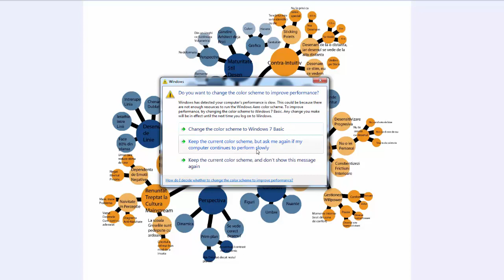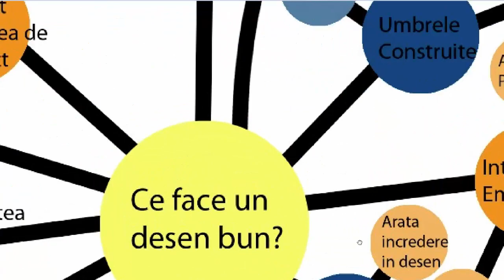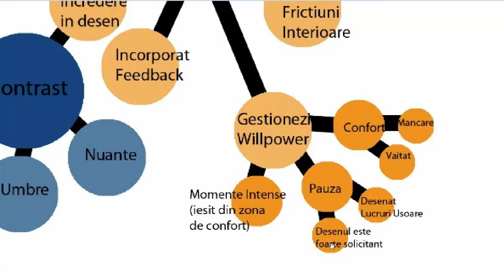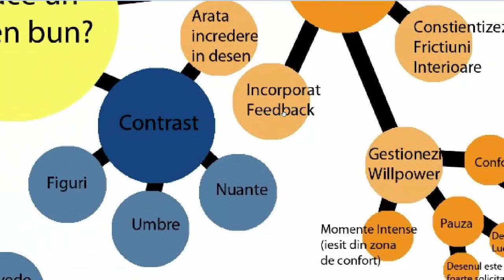[ARHITECTURA] Ce face Un Desen Bun De Arhitectura Partea 1